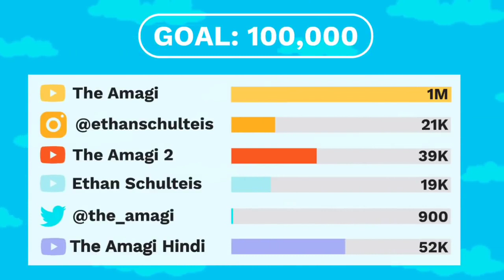Life of Danzo Shimura in Hindi _ Naruto